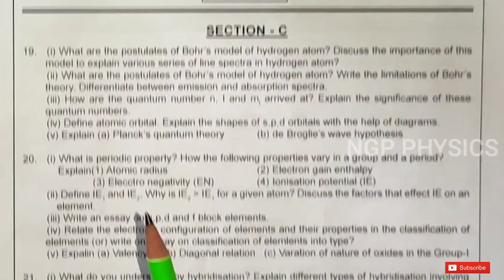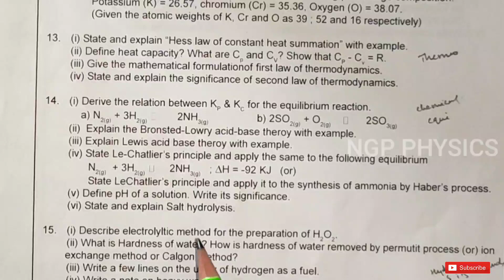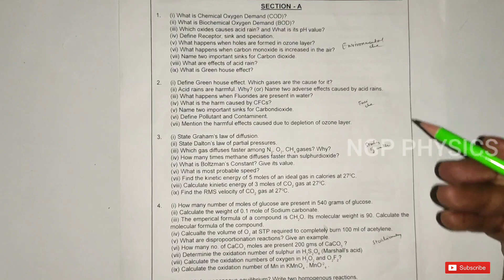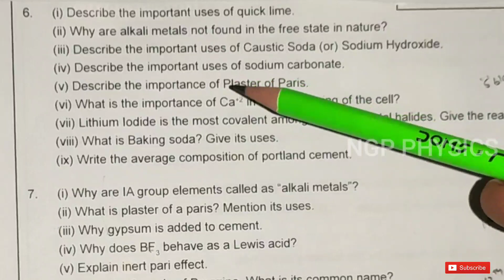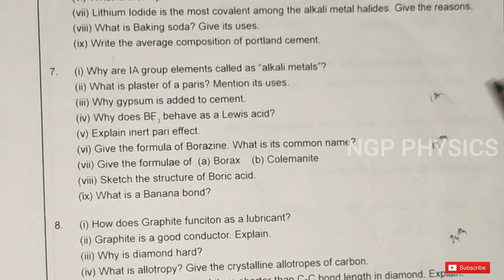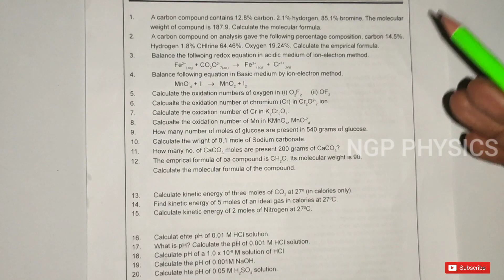Junior Inter Chemistry Final Preparation Tips || Important Questions || AP & TS || BY NGP PHYSICS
Hello Students,
               In this video we are going to discuss about Junior Intermediate Chemistry final preparation tips and Important questions of VSAQ's , SAQ's and LAQ's are given in the in preferential order, which would be help to you to score good marks and also relives all yours stress towards chemistry subject. The tips and suggestions also discussed in this video.